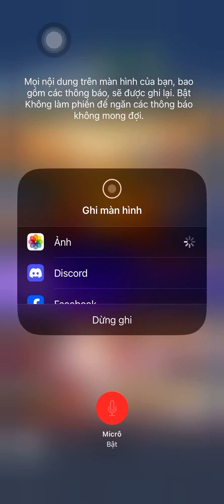Puzzle breaker video 171: Batisan skin and event Talisman with Blue def